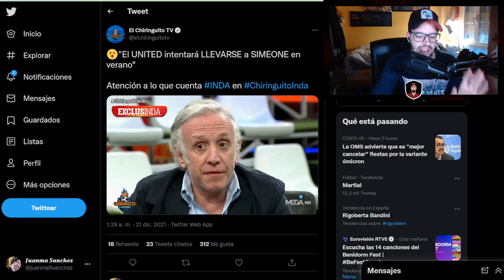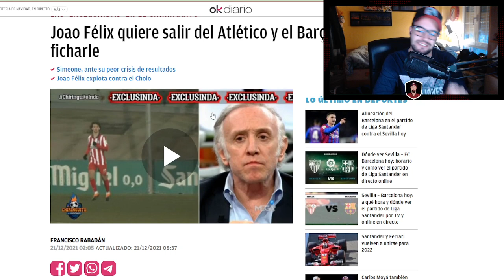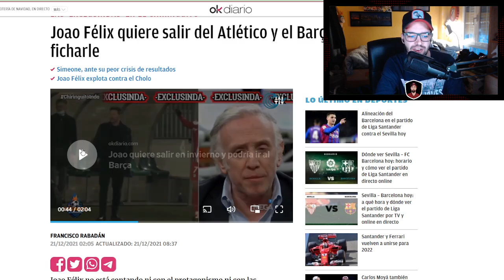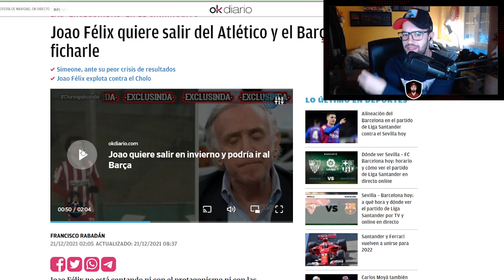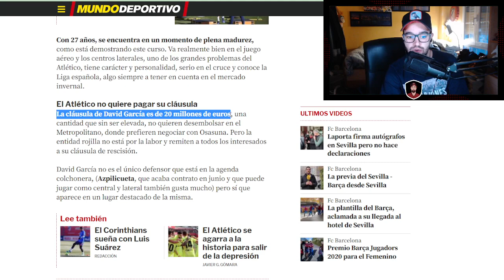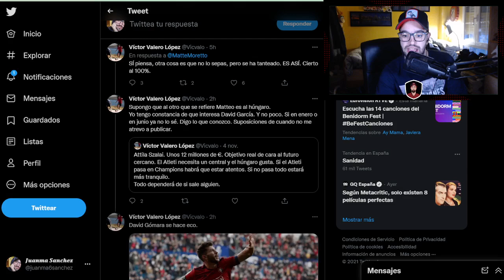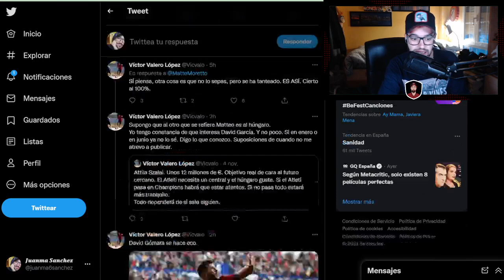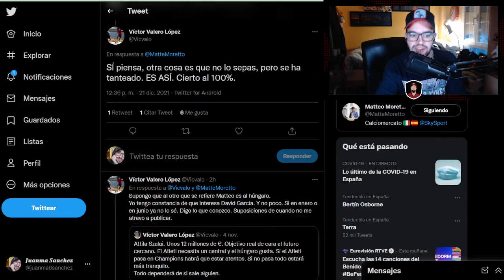¡OJO A ESTO! "TIENTAN A SIMEONE" "JOAO SE IRÁ" "SIMEONE NO PONDRÁ PROBLEMAS" Y LIO CON DAVID GARCÍA